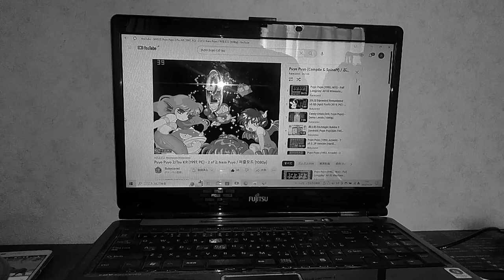1986年5月15日(WIN95)